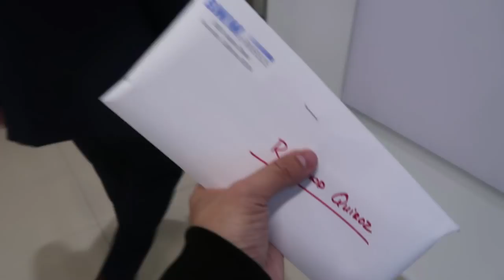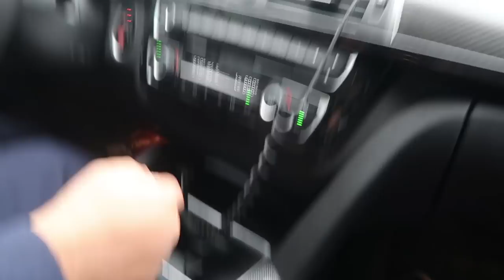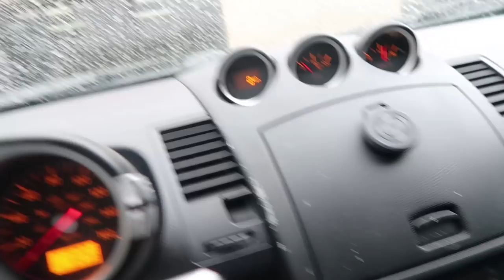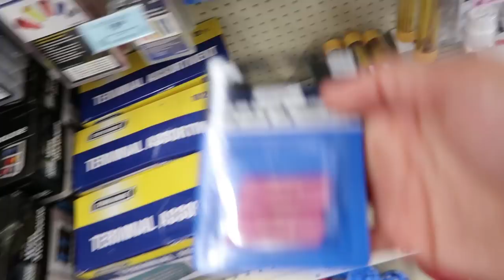NEW CAR WHO DIS!?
In this video Frankie buys a new car in order to build out his dream project with the 350z. We also work on Ivan's FRS and install his 3rd brake light. Slowly but surely our cars are coming along! MAKE SURE TO WATCH TILL THE END TO ENTER IN OUR YOUTUBE GIVEAWAY!!!